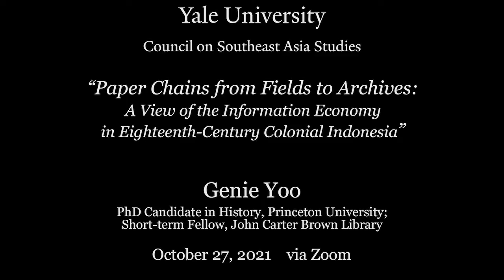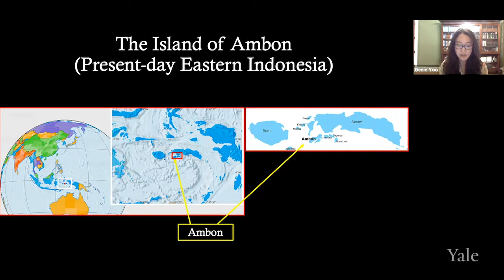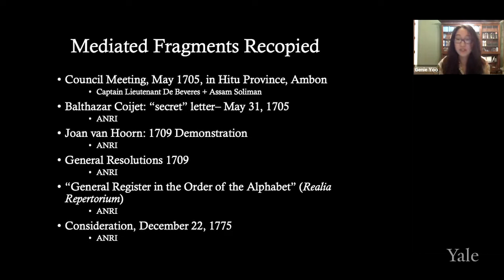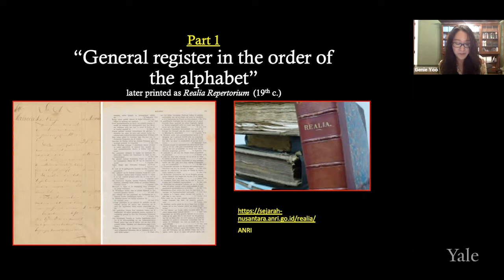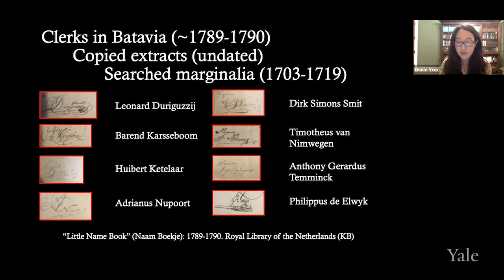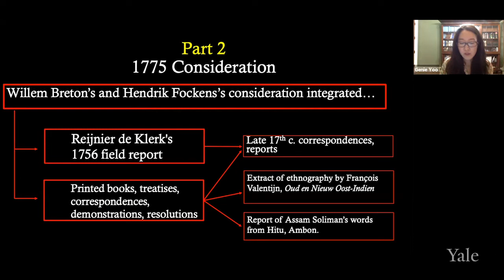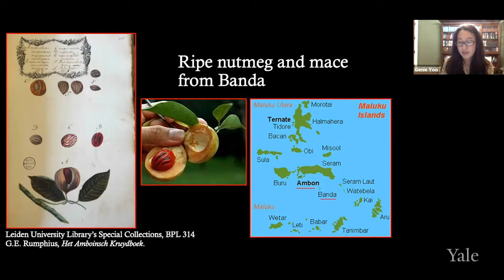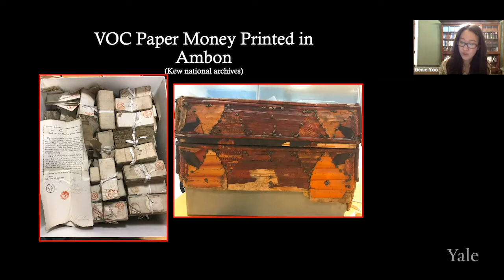Paper Chains from Fields to Archives: View of Information Economy in 18th-Century Colonial Indonesia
Throughout the eighteenth century, Dutch East India Company (VOC) administrators dug deep into their own provincial archive in Batavia to unearth bundles of natural-historical papers written almost a century earlier. While natural expeditions were one of the main sources of information gathering in the Dutch East Indies (present-day Indonesia), this presentation highlights the importance of archives, administrative genres, and new systems of information retrieval for understanding how imperial information economies—and by extension, political economies—were sustained over time. I demonstrate how VOC administrators and clerks stationed in Batavia and Ambon were steeped in a scribal culture of their own, one which they had developed into a well-honed system of information collection and retrieval by the eighteenth century. They read various genres of past administrative writing, from letters and reports to select marginalia and Company resolutions, and based on their reading, wrote new reports to resolve their present dilemmas for what they believed would be a better future. Following their paper chains, I trace one particular indigenous figure from the island of Ambon, whose name and exhortations against imperial economic policies would resurface in Company papers long after they were first documented in the seventeenth century. By doing so, I demonstrate the history of the VOC’s own practices of retrieving and recycling natural-historical information while reflecting on the power of provincial archives for historical actors whose own prognostications were based on fragments of mediated information from a different time. Video includes talk and an extended Q&A with audience members.